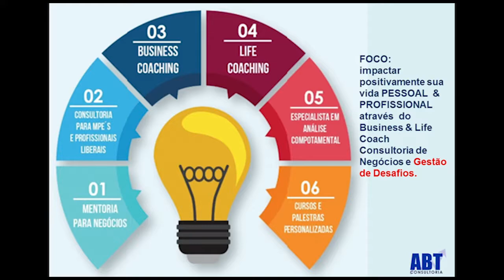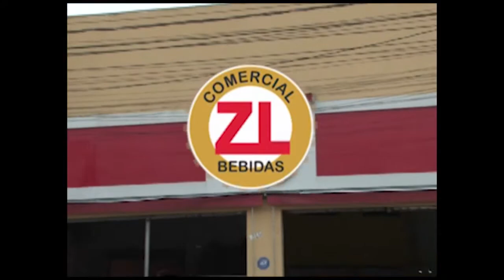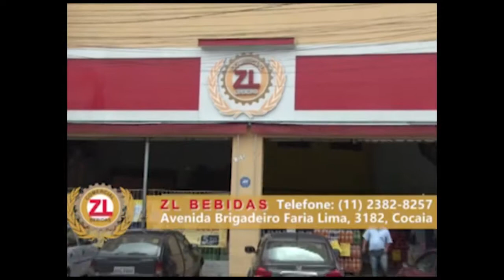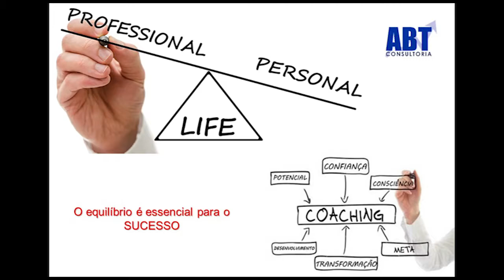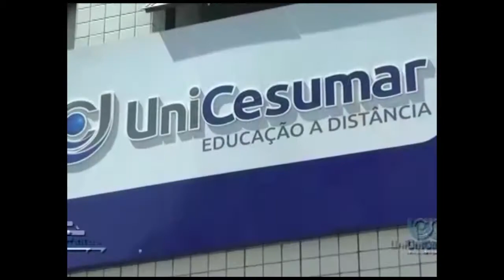Espalhando Estrelas 07 03 2018